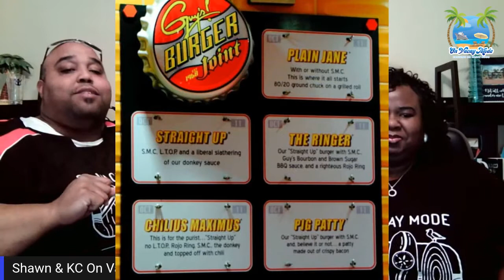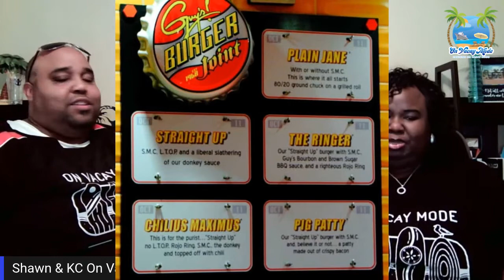Carnival Cruise Food | Guys Burger Joint Review | Is it Worth the Hype?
In 2017, Guy’s Burger Joint on Carnival Cruise Line won the best burger venue at sea as was voted by you, our readers. The landslide win was no wonder given that Guy’s burgers are some of the best burgers in the world.

Guy’s Burger Joint found its way onto Carnival ships in 2011 when it was debuted on the Carnival Liberty through the FUN 2.0 enhancement program. Carnival found the right “Guy” for the job when they went searching for a burger joint they could add to their long list of specialty dining venues.

Join us on Our Vacay Mode Family group Cruise
Carnival Dream February 26,2022
Depart from Galveston Tx
Ports: Key West, Freeport Bahamas, Half Moon Cay and Nassau Bahamas
Also Every Cabin Come with a gift to the Room and $75 on Board Credit
 Cabins Limited

*Send Mail or Gift To:

Shawn & KC On Vacay Mode
Missouri City Texas 77489

Our Recommendation Travel Equipment Below:

ACTION TRAVEL CAM
1) Gopro Hero 7 Black
2) AKASO V50 Pro Native
Click Link ://amzn.to/2BPnqoz
3) Dji Osmo Pocket

Travel  Cameras
1) Canon DSLR Camera
2) Sony ZV-1 Camera

1) DJI Gimbal

Travel Luggage
1)  3 Piece Luggage Set,
2) 3 Piece Carroll Luggage Set

Luggage Cruise Tags
1)Cruise Luggage Tags Etag Holders 4 Pack - Clear

Rum Runners
1) Rum Runners Drink Kit

Travel Drone
1) Mavric Mini Drone

Studio Mics
1) Silver Yeti Mics
2) Blue Yeti

Facebook Page – Shawn KC On (Vacay Mode)